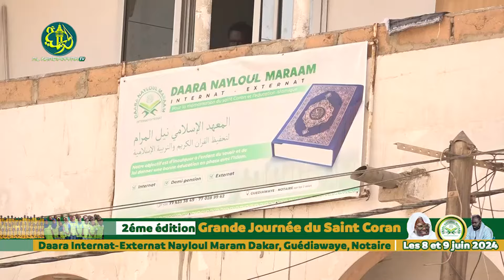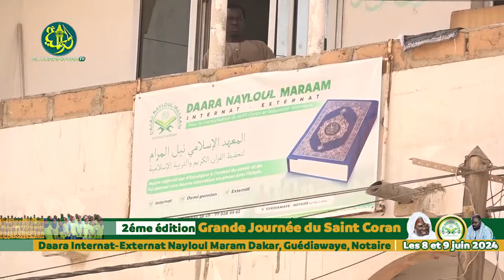Conférence Daara Internat Externat Nayloul Maram 2024 à Guédiawaye, Notaire Journée du 08 Juin